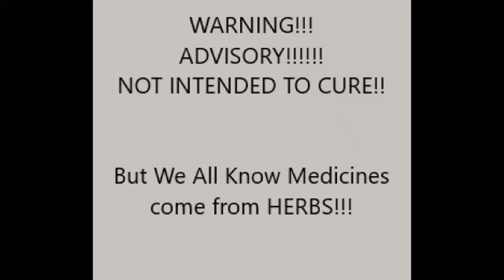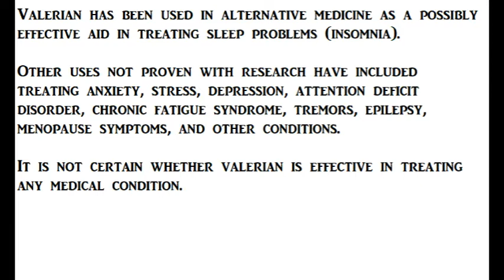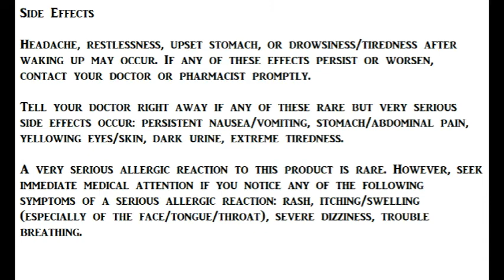VALERIAN: Sleep Aid, Anxiety, Stress, Cat Lover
VALERIAN

What is valerian?

Valerian is a flowering plant, the root of which is dried and used as an herbal remedy.

Valerian has been used in alternative medicine as a possibly effective aid in treating sleep problems (insomnia).

Other uses not proven with research have included treating anxiety, stress, depression, attention deficit disorder, chronic fatigue syndrome, tremors, epilepsy, menopause symptoms, and other conditions.

All medicines comes from herbs so use at own discretion. Educational purposes only!!

Lets us know others ways of using Valerian!! Cats Love this flower !!!